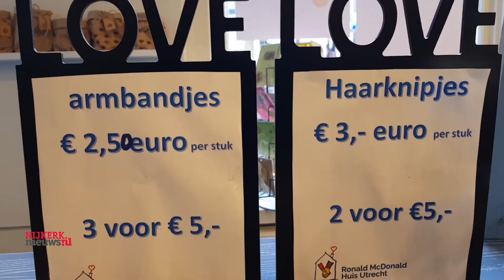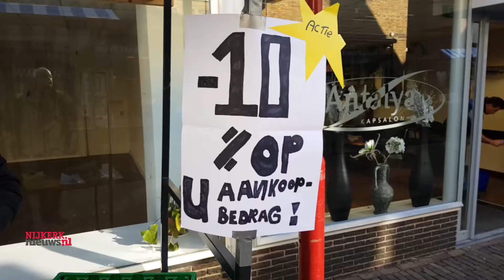NIJKERK - Ondernemersprijs Corlaer College 2018